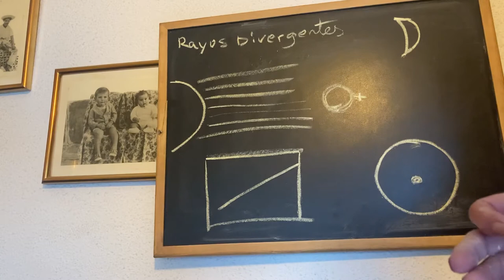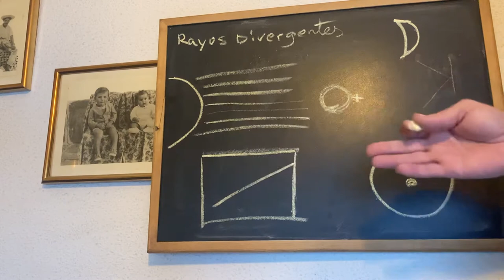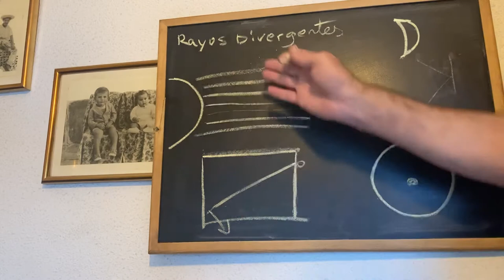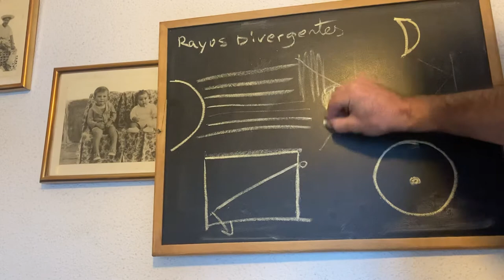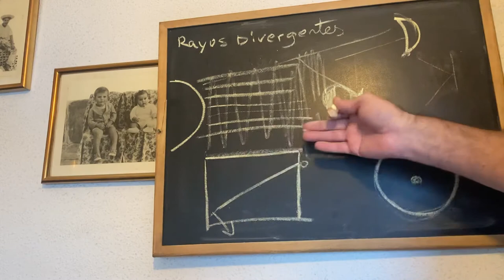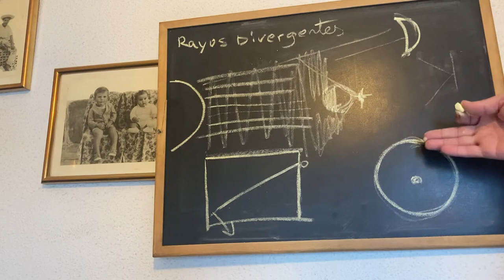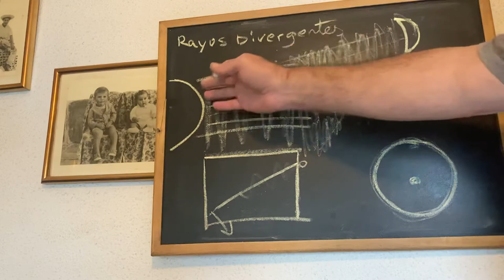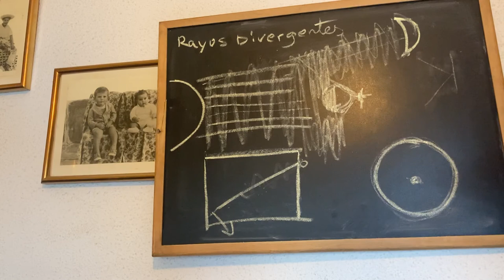Las mentiras de la física se ocultan tras teorías.